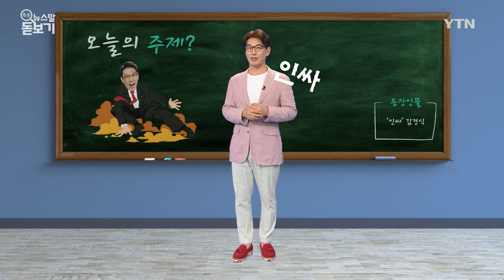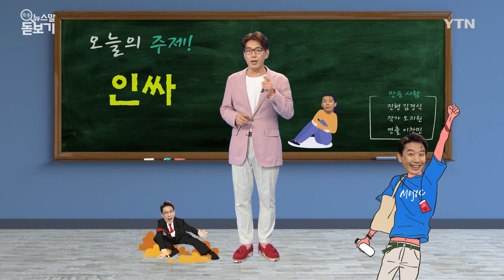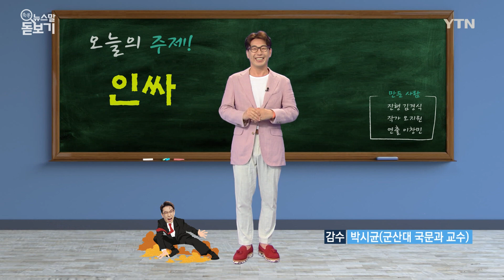대체 어느나라 말? '인싸' [쏙쏙 뉴스말 돋보기] / YTN KOREAN / YTN KOREAN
최근 가장 많이 사용하는
신조어가 하나 있죠.
바로 ‘인싸’그리고 ‘아싸’입니다.

설마 ‘아싸’를
김흥국 씨의 ‘호랑나비’에 나오는 감탄사로
아는 분은... 없겠죠?

‘인싸’는 영어 단어
‘인사이더’를 우리식으로 줄인 말인데요.

각종 행사나 모임에
적극적이고 친화력이 좋은 사람을 뜻한다고
합니다.

‘인사이더’를 짧게 줄이고
세게 발음하면서 ‘인싸’라고 된 거죠

인싸 중에 핵심이 되는 인물은
'가장 중심이다는' 뜻의 접두사 ‘핵’을 붙여서 ‘핵인싸’라고도 부릅니다.

반대로 ‘아싸’는
‘아웃사이더’를 줄인 말로,
무리에 어울리지 못하고 혼자 지내는 사람을
말합니다.

최근에는
‘인싸가 되는 법’을 뜻하는 인싸력,

또 ‘인싸가 좋아하는 물건’이라고 해서 ‘인싸템’이라는 말까지 생겼고요,

‘인싸’가 기업의
상품 마케팅에 활용되는 한편

세계적인 아이돌 그룹 방탄소년단도
미국 잡지 ‘엔터테인먼트 위클리'와의 인터뷰에서
인싸와 아싸를 소개하기도 했습니다.

그런데 '인싸 아싸' 하면
영미권 사람들이 알아듣기는 할까요?

물론 인싸와 아싸는 표준어 절대 아닙니다.
그런데, 이런 조어법이 과연 바람직할까요~?

지난 장관 청문회 때 국회에서
‘인싸 누구누구를 지키려고 아싸 누구누구의 꼬리를 잘랐다’는 말이 나오더라고요.

뭐! 아름다운 우리말
여부는 여기서 따지지 않겠습니다.

파행 국회에서도 어김없이
천만 원이 넘는 월급을 챙기셨다는 국회의원님들,

진정한 ‘인싸’가 되고 싶나요?
그럼 제대로 일 좀 하세요.